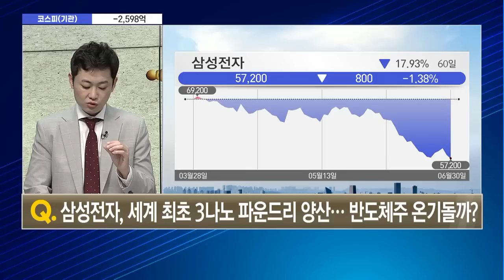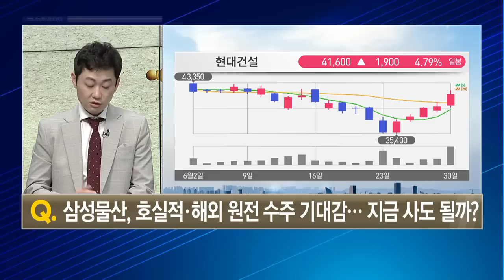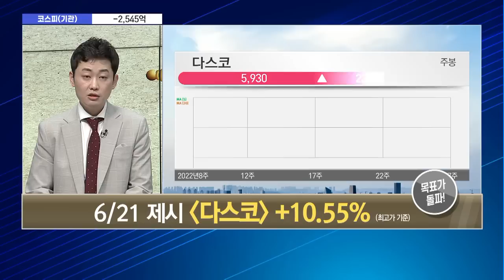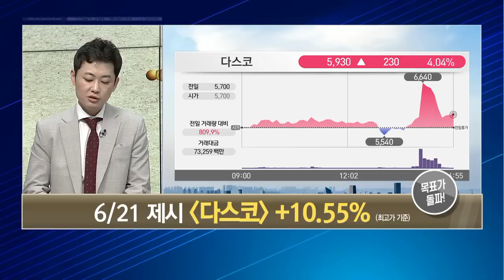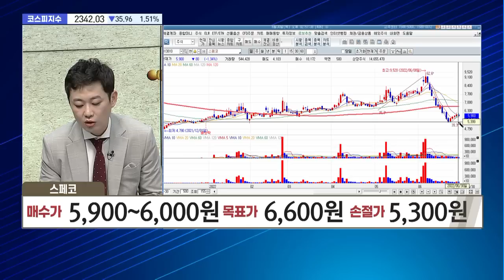[빼어난 수급] 방산·풍력 이중 모멘텀 보유한 건설기계·플랜트 제조 업체 '스페코' / 머니투데이방송 (증시, 증권)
06/30 마감 스트레이트

(출연) 이형빈 / 주식명가 MTN W 어드바이저

▶ 이형빈의 오늘장 원픽: 스페코
- 건설기계· 플랜트 제조업체
- 방산· 풍력 이중 모멘텀 보유